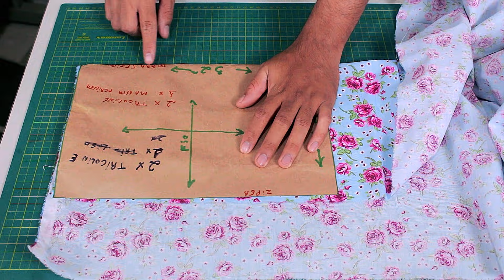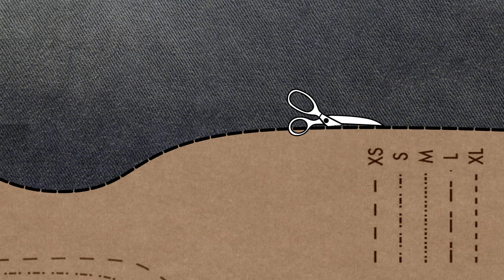Como Fazer Necessaire Fácil Passo a Passo [Necessaire para iniciantes | Presente de Dia do Mães]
✅ Conheça meu Curso Online de Costura Criativa em parceria com a Maximus Tecidos:

✅ Neste vídeo trago uma aula para iniciantes ensinando passo a passo de como fazer esta linda Necessaire Super Fácil e rápida de fazer e que serve como sugestão de presente para dia das mães. No vídeo utilizo a máquina de costura doméstica Elgin Genius Plus+.

A confecção é em tricoline com estrutura em manta acrílica e acabamento com zíper. Ensino o passo a passo detalhado de forma prática que pode utilizado para fazer de diversos tamanhos e personalizar do seu jeito. A modelagem é muito simples, feita a partir de um retângulo. Aproveite esse projeto para você fazer para dar de presente para sua mãe ou para vender e faturar uma renda extra.